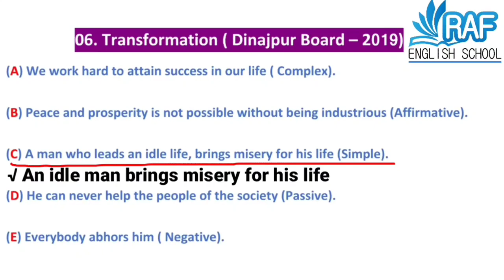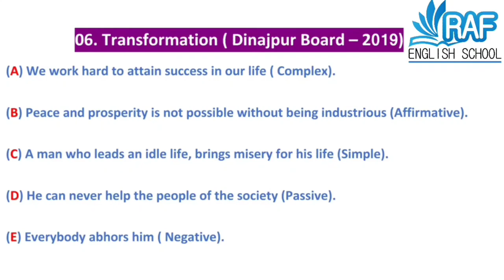HSC Transformation Dinajpur Board 2019. HSC Board question practice with Rasel Ahmed Farhan.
In this video i am going to solve Dinajpur Board  2019 of Transformation of sentence.